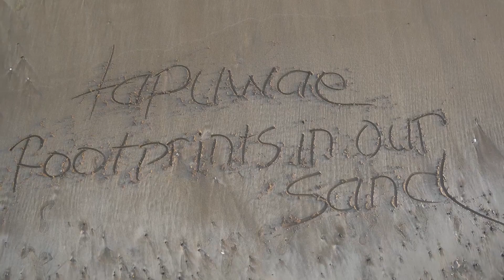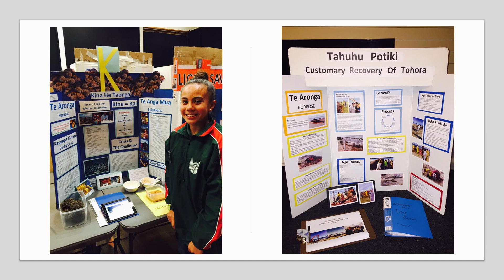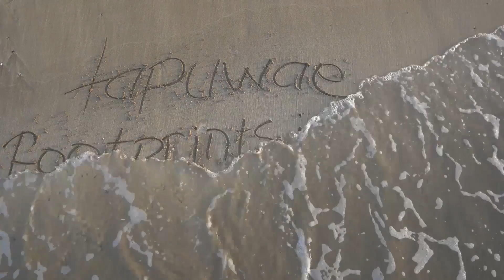Grow Science By Letting Children Play | Waikamania Seve | TEDxTutukaka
A youthful view - when we truly want kids to take up science, we will let them play. Ngatiwai, Ngati Hine, Ngapuhi

13 year old Whangarei student Waikamania is attending Epsom Girls Grammar with the Inzone Education Foundation.

Born and raised in Whangaruru, her whanau lives on the taha moana and harvests kaimoana. Waikamania channeled her passion for the moana into her ‘Kina He Taonga - Kina Barrens’ entry in the 2016 Central Northland Science Fair, where she won the best overall research award. Her project highlighted the impact kina barrens have on marine eco systems and harnessed traditional knowledge from her Maori and Samoan elders.

Waikamania competes at national level in both waka ama and hip hop and enjoys spending time with her friends and whanau when home from school. This talk was given at a TEDx event using the TED conference format but independently organized by a local community.